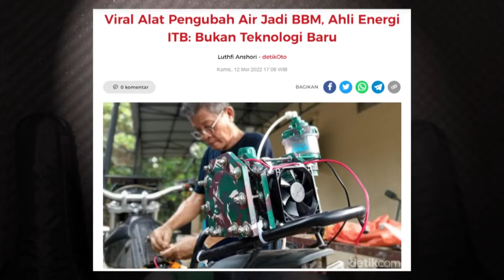Alat Mengubah Air Jadi BBM Beneran Apa Hoax? (Ngartis #16)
Belakangan ini ada berita mengejutkan, ada anak bangsa berhasil membuat alat untuk mengubah air menjadi bensin. Dan dimana diberitakan 1 liter air bisa membuat kendaraan bermotor menemuh jarak sampai 500 kilometer? Apakah ini kenyataan atau cuma hoax saja? Kita saksikan hanya di Ngartis!